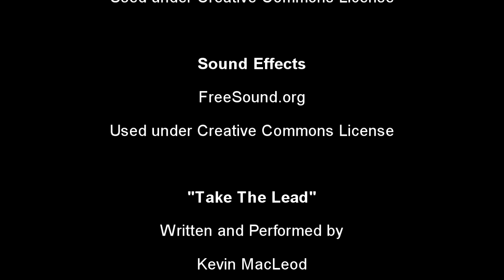Editorial - Used Games & Mega Man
This week I'm getting topical with rants about the "Mega Man's" appearance in Street Fighter X Tekken, and on the Used Games discussion that Gabe of Penny Arcade started on Twitter - and in particular with a call to Occupy E3.